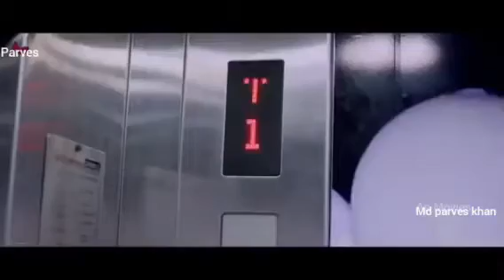Ram pothineni & rashi khanna best romantik muvi cut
This channel is best mubvi cut